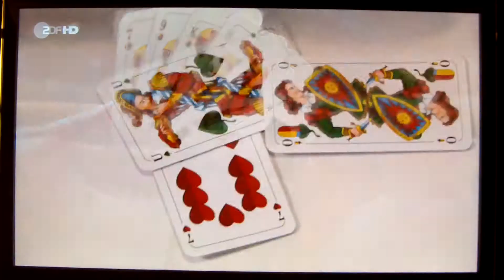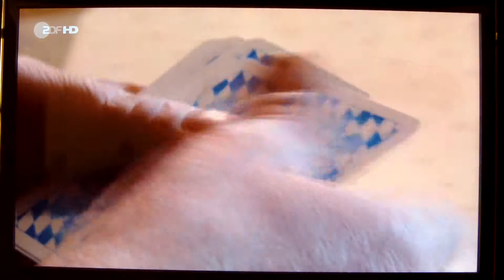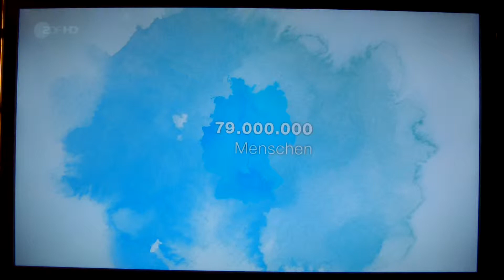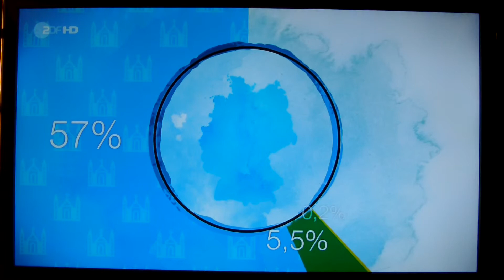Ach Du liebes Abendland Teil 2